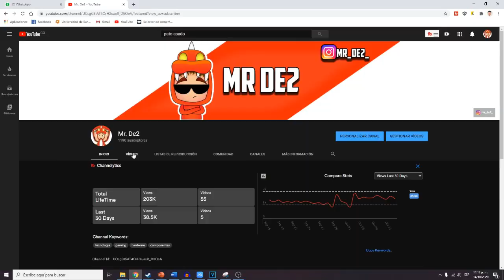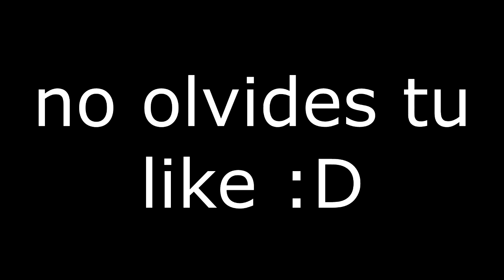La GT 1030 en MINECRAFT en COMPETITIVO | ¿a cuantos FPS corre?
Con la GT 1030 Probaremos el minecraft y veremos que tan bueno sera jugar este mismo en juegos competitivos

SÍGUEME